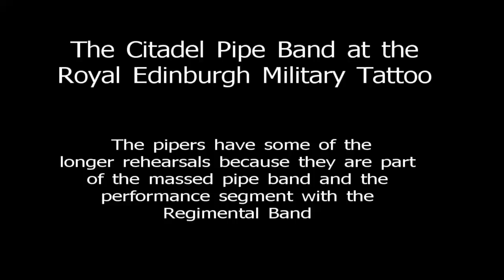Tattoo -- Citadel Band Company: The Pipe Band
The Citadel Pipe Band has been working long days and nights to get ready for the Royal Edinburgh Military Tattoo, which opens its month-long run on Friday.